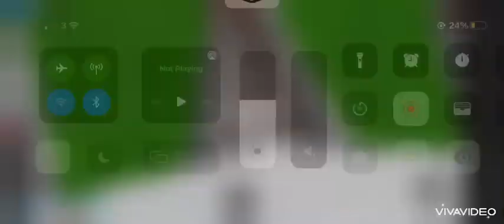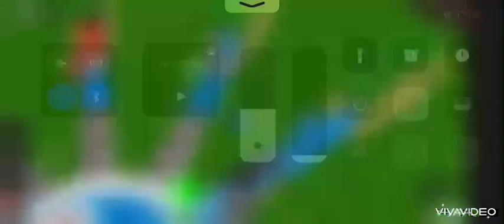Thomas and friends engine roll call S13